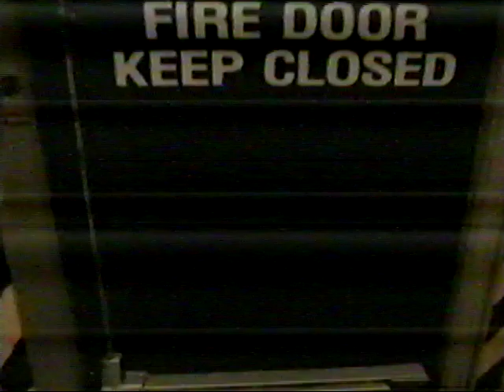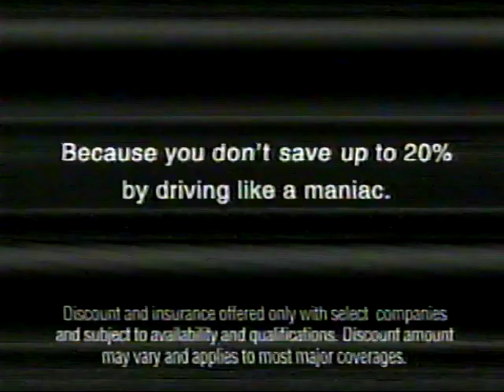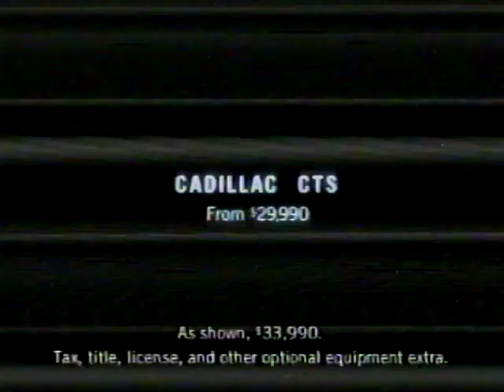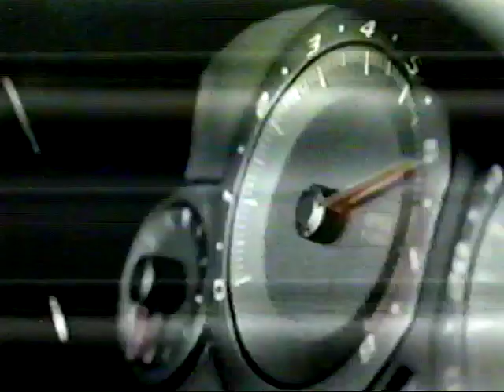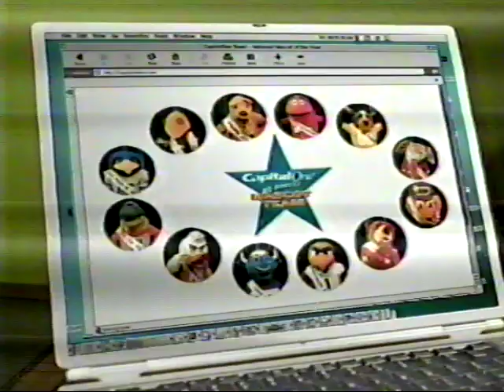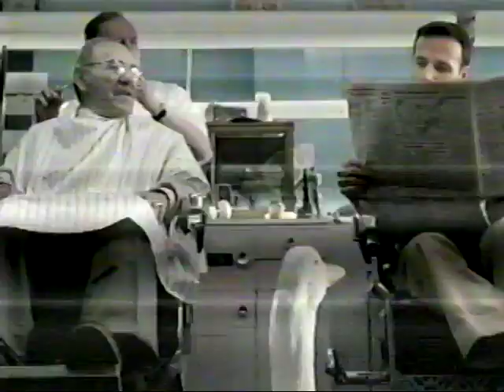UW vs USC 2002 Pac-12 Regular Season (2nd half)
The University of Washington traveled to the Rose Bowl to take on University of Southern California to play a regular season Pac-12 college football game in the Los Angeles Coliseum. The coaches were Pete Carroll and Rick Neuheisel, the Trojans had star quarterback Carson Palmer and the Huskies had star receiver Reggie Williams.